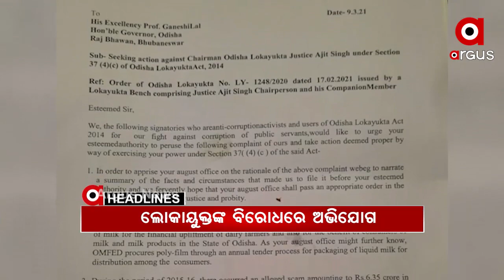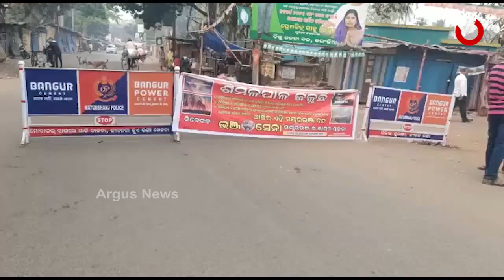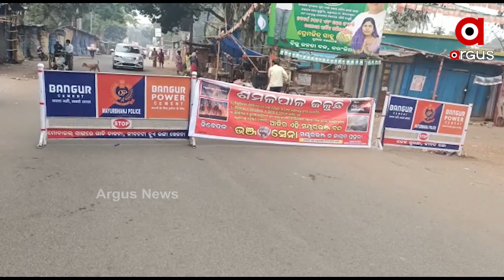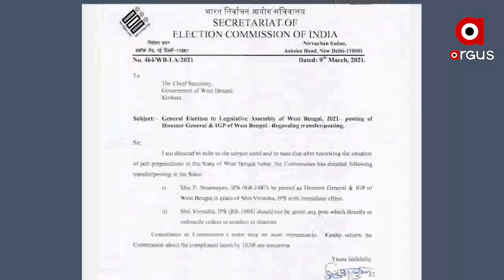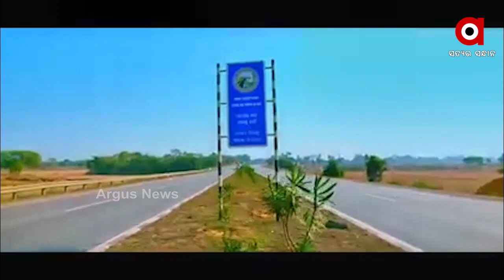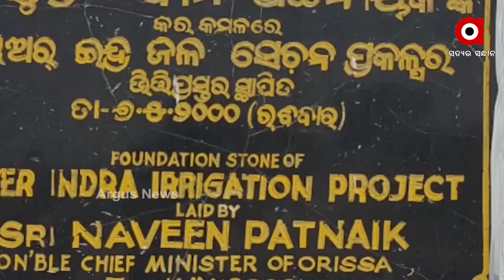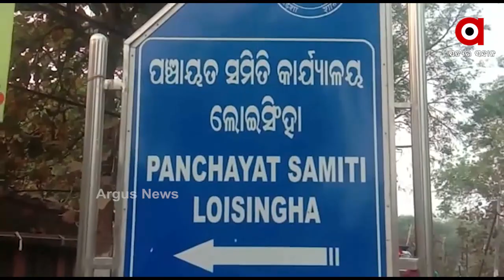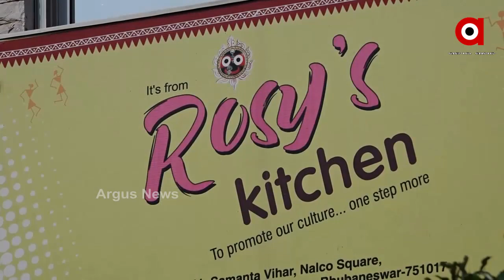Argus Update News 9Am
ଲିଭୁନି ନିଆଁ, ଜଳୁଛି ଶିମିଳିପାଳ.
ଜଳିଲେ ଜଳୁ ଶିମିଳିପାଳ, ଆମେ ଖେଳିବୁ...
ବଦଳିଲେ ପଶ୍ଚିମବଙ୍ଗ ପୋଲିସ ଡିଜି.
4 ହଜାର କୋଟିର ସ୍ବପ୍ନ ଭିତରେ ସାହାରା ଖୋଜୁଛନ୍ତି ବିସ୍ଥାପିତ
ଆଜି 12 ଘଣ୍ଟିଆ ଲୋଇସିଂହା ବନ୍ଦ ଡାକରା.
ଶ୍ରୀମନ୍ଦିର ପ୍ରଶାସନ କାର୍ଯ୍ୟାଳୟରେ ବସିବ ଅର୍ଥ ସବ କମିଟି ବୈଠକ...
ମୁଣ୍ଡ ବାଡ଼େଇଲେ ବି ବଦଳିଲାନି ମନ୍ତ୍ରୀଙ୍କ ମନ...